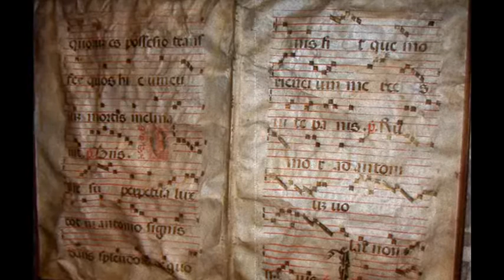Sharron Kraus - The Pale Prisoner (lyrics)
Songs of Love and Loss LP 2004 Camera Obscura ~ Sharron Kraus Composer
Photos uploaded by various artists
No rights claimed ~ Please support the artists ~

Lyrics ~
My lady sits in a castle tower
She's both pale and fair
A prisoner kept behind strong bars
And many a tear shed there
A lady alone in the castle tower
Her jailer is ruthless and dire
To rescue her I'd risk my life
Like those who have gone before

From her window she watches the world
Her view is broad and wide
A cloud of sand in the distance
As to her aid he rides
Past the gates where skewered on posts
A collection of terrified heads
All that remains of his predecessors
To fail is to end up dead

He enters the main castle hall
Where we servants work
Younger and more gentle than the rest
In pity to him I talk
Turn back, you have no hope
No one can set her free
If you value life, forget her
And ride away at top speed

He will not heed a warning
Up the stair he climbs
At the top of the tower a door
But no jailer will he find
The door will open to let him in
And like the others before
The lady he seeks he'll find
And in her hand, a sword

You'd rescue me, bold knight
You'd risk your life for me
But what leads you to believe
That I want to be free?
I'll be summoned by her bell
To clear the body from the floor
The door will close, the key will turn
Left alone once more